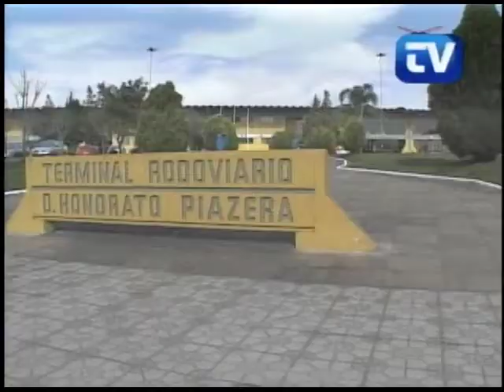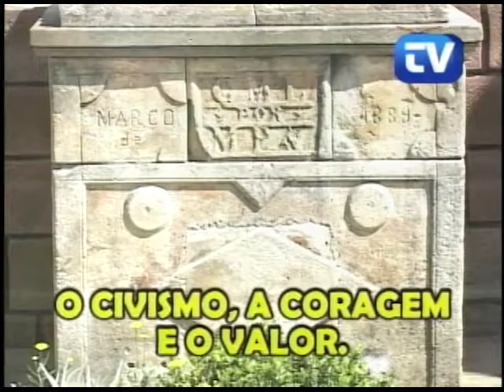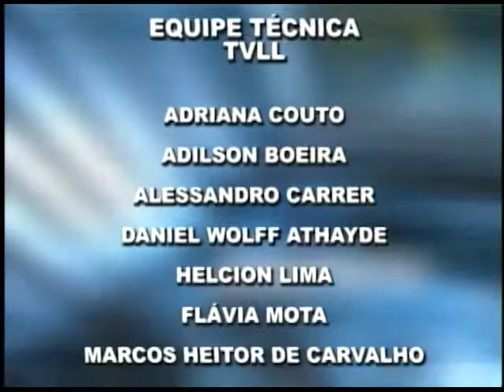Sessão Ordinária 19 10 2015